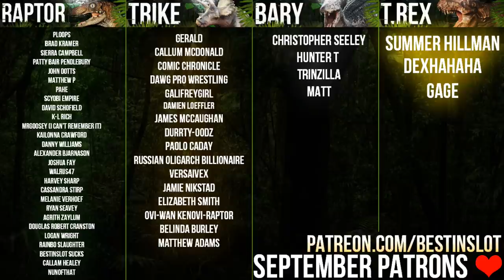Full Zoo Tour So Far! HUGE Changes To One Exhibit! | Planet Zoo (Franchise Mode)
As promised, we're going to tour our full zoo (so far!) that's the hippo exhibit and then the full African Adventure experience, complete with humungous changes to the Gemsbok & Geysers exhibit from last night! It's worth checking out I think!

For Adventure!